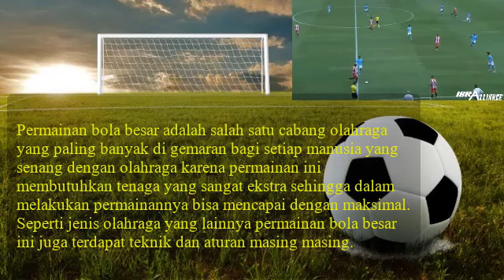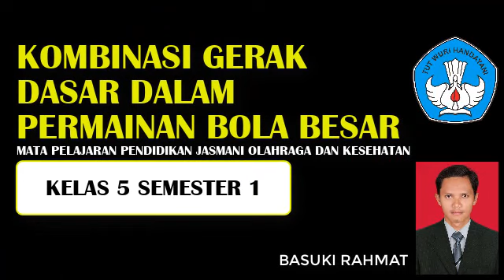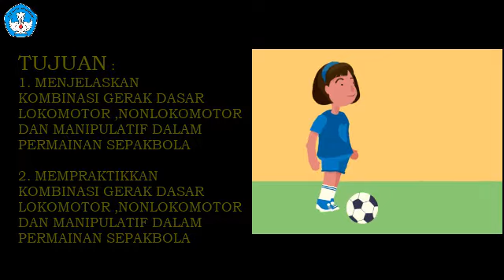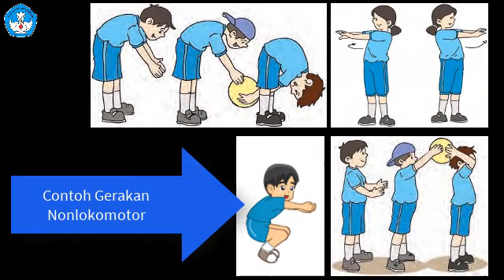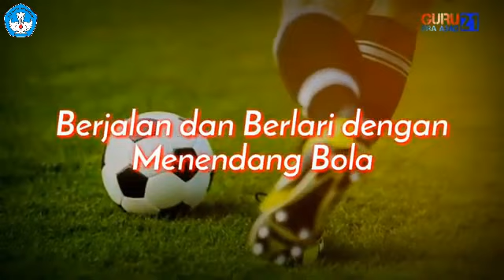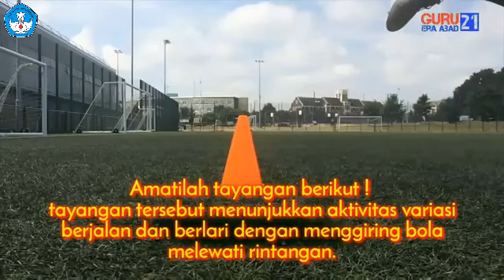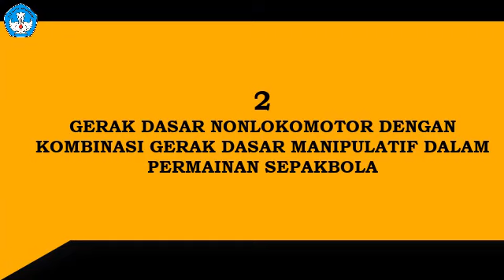PJOK kelas 5 pembelajaran 1 (kombinasi gerak dasar permainan sepakbola)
Kombinasi gerak dasar permainan sepakbola
Pembelajaran 1 kelas 5 ..

Pembelajaran ini bisa untuk tingkat SD, SMP dan SMA bahkan sampai Universitas..
video ini menjelaskan bagian dari materi permainan bola besar (sepakbola) karena materi sepakbola juga telah di ajarkan pada kelas 4 dan akan dilanjutkan pada kelas 6..
Semoga bermanfaat

permainan bola besar adalah
permainan bola besar dan bola kecil
permainan bola besar terdiri dari
permainan bola besar menggunakan
permainan bola besar bola voli diciptakan oleh
permainan bola besar dengan jumlah 5 pemain dalam satu tim adalah permainan
permainan bola besar disebut sebagai permainan
permainan bola besar yang anggota tiap timnya berjumlah 6 orang adalah
permainan bola besar apa saja
permainan bola besar adalah permainan dengan menggunakan bola besar dengan diameter
permainan bola besar ada
permainan bola besar ada berapa
permainan bola besar atau sepak bola
permainan bola besar apakah yang tidak ada batasan waktu dalam bermain
permainan bola besar apakah yang bisa dimainkan di dalam ruangan maupun di luar ruangan
permainan bola besar cabang bola basket dikenal dengan nama organisasinya adalah
permainan bola besar dan permainan bola kecil merupakan pembagian dari olahraga
permainan bola besar meliputi apa saja yang kalian ketahui coba sebutkan
permainan bola besar merupakan jenis olahraga biasanya dilakukan secara
permainan bola besar yang membutuhkan kekuatan otot tangan adalah
permainan olahraga bola besar dan kecil
permainan bola besar yang permainannya ditentukan oleh waktu adalah kecuali
olahraga permainan bola besar adalah
permainan bola besar pdf